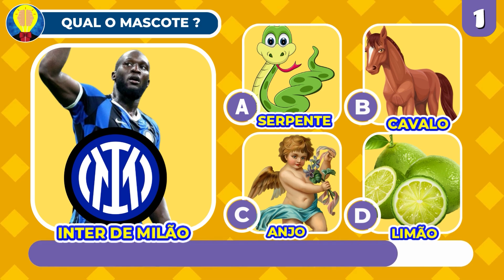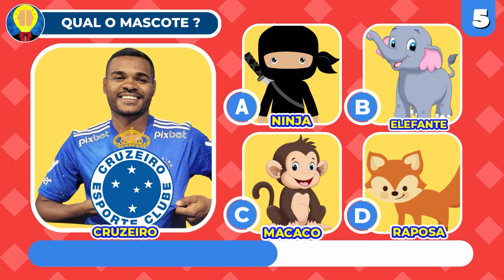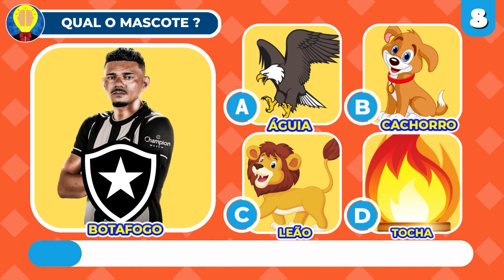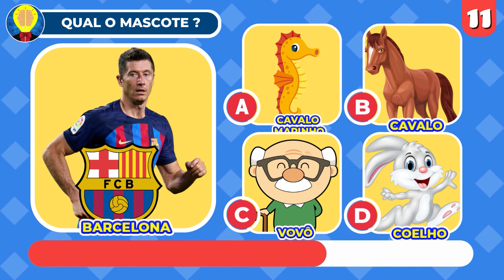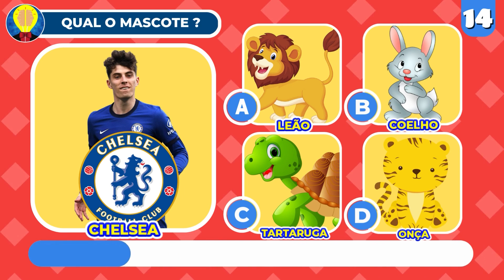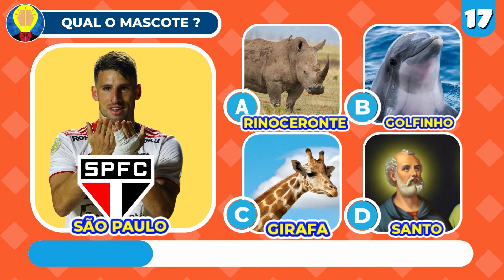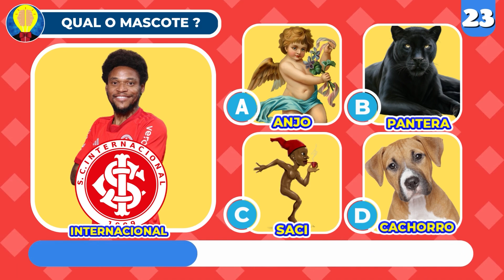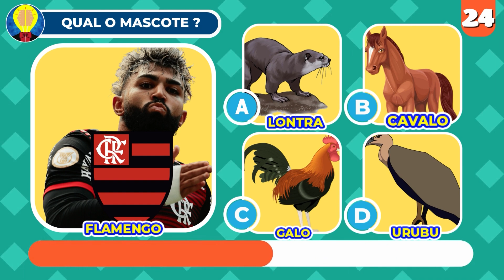Adivinhe os MASCOTES dos TIMES de Futebol | Quiz de Futebol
Se você é um verdadeiro fã de futebol, sabe que os mascotes são uma parte importante do esporte. Eles representam os times, são símbolos de identidade e muitas vezes se tornam tão amados pelos torcedores quanto os jogadores em campo. Mas será que você consegue identificar todos os mascotes dos times de futebol?

Neste desafiante quiz de futebol, você vai testar seus conhecimentos sobre os mascotes de times nacionais e internacionais. O objetivo é adivinhar os mascotes escondidos e descobrir se você realmente sabe tudo sobre o assunto.

Mas este não é um desafio fácil! Os mascotes podem ser difíceis de identificar, e apenas os verdadeiros fãs de futebol serão capazes de acertar todas as perguntas. Por isso, este quiz é perfeito para aqueles que amam o esporte e querem aprender mais sobre os times e seus símbolos.

Com o nosso anfitrião especialista em futebol, você será guiado através de um jogo envolvente e informativo, que irá ajudá-lo a conhecer mais sobre a história e a cultura de cada time. Será uma verdadeira jornada por todos os cantos do mundo, apresentando mascotes únicos e diferentes tradições.

Portanto, junte-se a nós neste desafio emocionante e divirta-se aprendendo sobre os mascotes dos times de futebol. Mostre o seu conhecimento em um quiz desafiador e prove que você é um verdadeiro especialista em futebol! Venha jogar agora e descubra se você tem o que é preciso para se tornar um mestre em mascotes de futebol!

PLAYLISTIS DIVERTIDAS DO PAI DO QUIZ

✅ SOBRE NÓS

Seja bem-vindo ao canal PAI DO QUIZ, aqui a diversão é garantida! e se você gosta de vídeos de quiz, jogos, desafios, testes, para testar a sua atenção e visão, você está no lugar certo!  Pai do quiz é um canal de quiz para você jogar com amigos e com toda a sua família porque testa seu raciocínio lógico em conhecimentos gerais e temas variados como os desenhos animados, séries e filmes, temos vídeos como:  adivinhe o filme com emojis, adivinhe a série com emojis, adivinhe o personagem pela sombra, adivinhe o desenho animado pela música, ou pela voz, qual você prefere, escolha o seu presente . Nosso conteúdo de quiz é feito para o seu ENTRETENIMENTO, diversão e passatempo. Fique a vontade no nosso Canal e divirta-se!